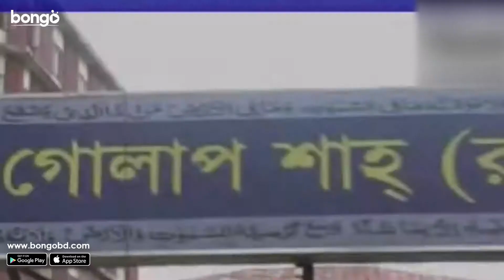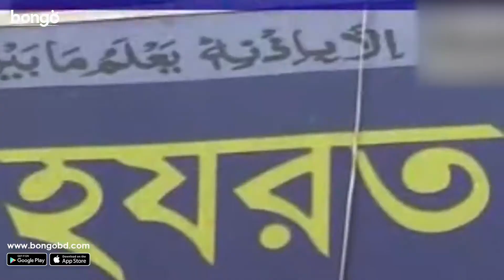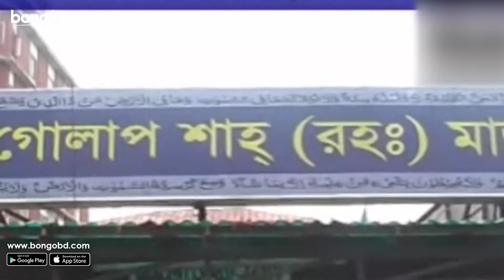ভান্ডারি গান | Baba Golap Shah Tomar Kache | বাবা গোলাপ শাহ্ তোমার কাছে | Bangla Vandari Song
Bongo presents the Bangla Folk Song "Baba Golap Shah Tomar Kache | বাবা গোলাপ শাহ্ তোমার কাছে". Enjoy more exciting Movie, Movie Song, Music Video, Drama, Drama Song and Original in one place, Bongo!